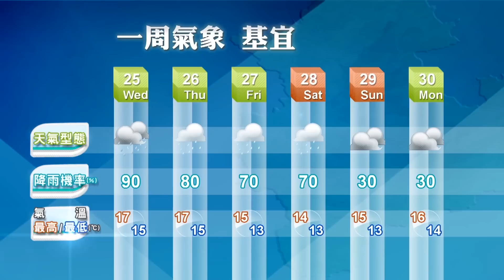2013/12/24 耶誕天氣又濕又涼 保暖準備不可少